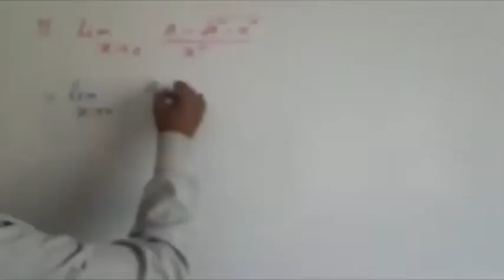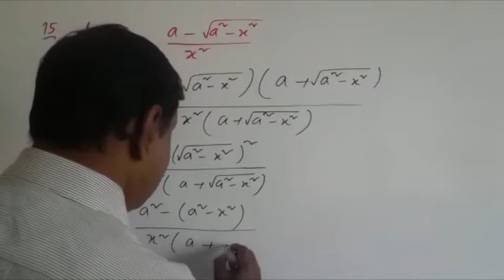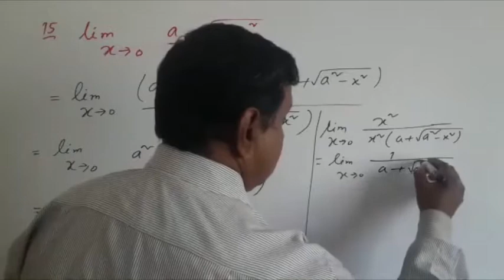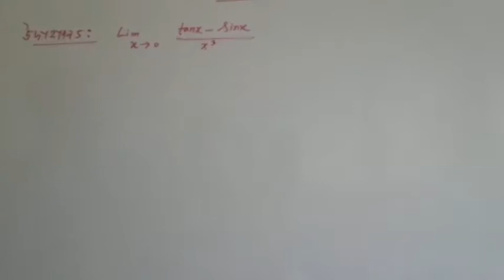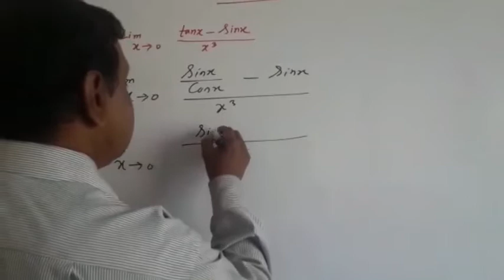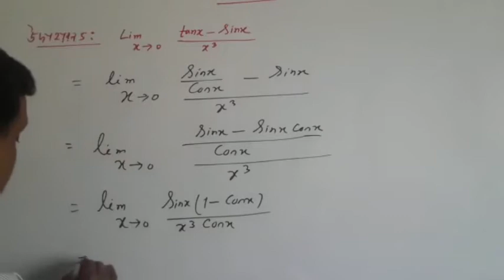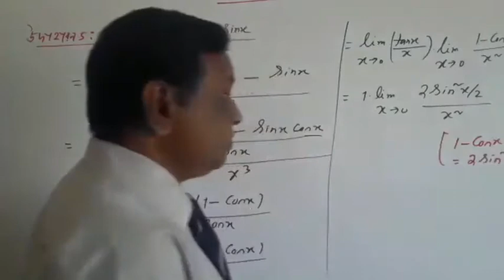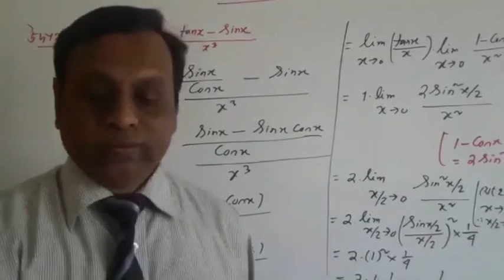6 February 2021